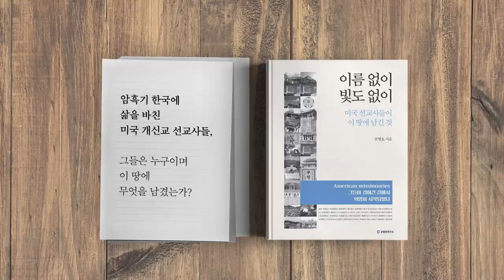한국인의 선택 [공병호TV]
한국인의 선택
안교수의 바깥세상톡톡
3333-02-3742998 카카오은행 (예금주 : 공병호) / (텔레뱅킹 : 090 & 은행코드 : 90)